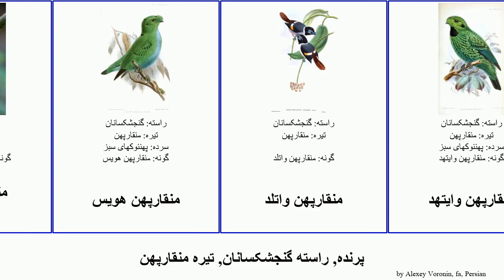پرنده, راسته گنجشکسانان, تیره منقارپهن bird سبز Broadbill Freedom Walker Trail باندید هویس نقرهای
پرنده راسته گنجشکسانان, تیره منقارپهن.
bird of Order Passeriformes Family Broadbill, language: fa.

منقارپهن
منقارپهن آفریقایی سبز
منقارپهن باندید
منقارپهن داسکی
منقارپهن دمدراز
منقارپهن سبز
منقارپهن سینه نقرهای
منقارپهن هویس
منقارپهن واتلد
منقارپهن وایتهد
منقارپهن ویسایان
پهننوک سرخوسیاه